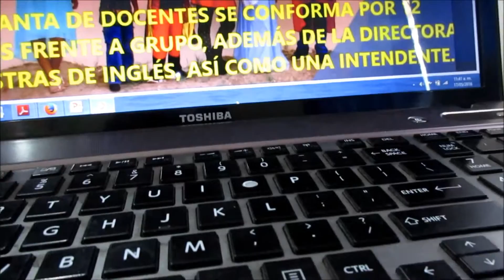contexto esc ign grabar R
para la presentación de las estrategias de lectura.